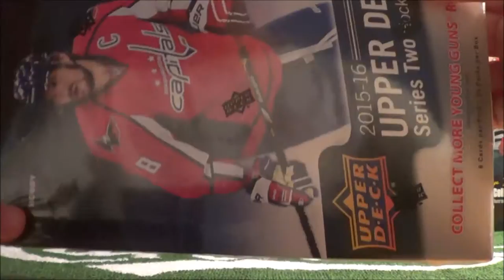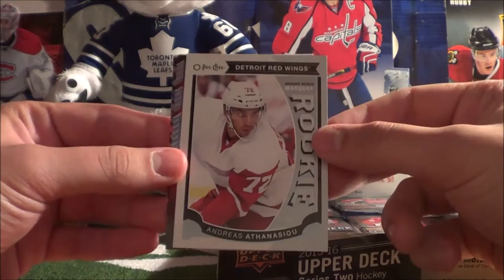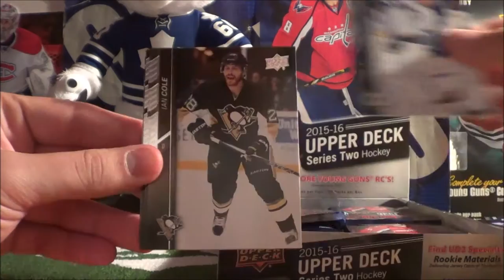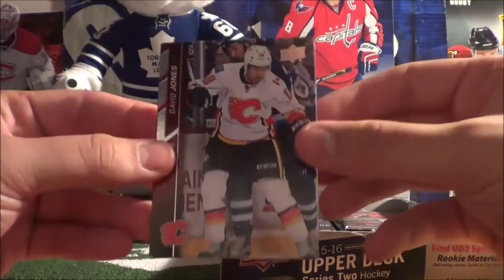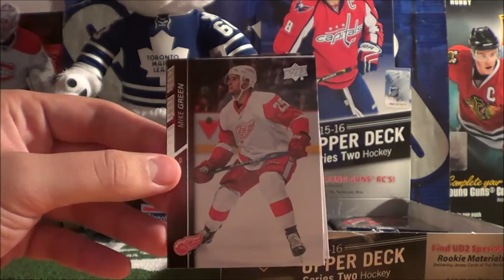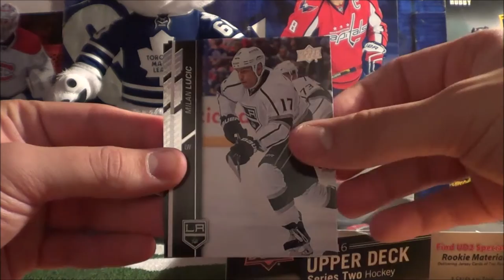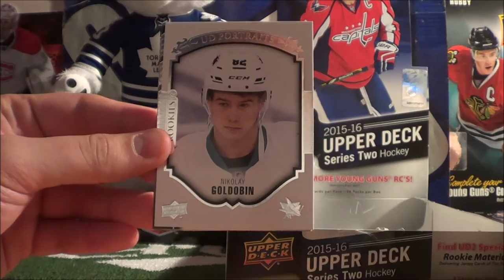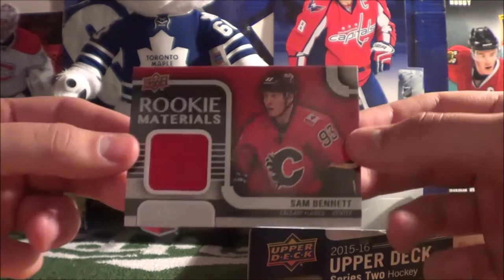2015-16 Series 2 Hockey Cards (HOBBY BOX) Unboxing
In this episode I open up a 2015-16 Upper Deck Series 2 Hobby Box! This box includes 24 packs of hockey cards, with 8 cards per pack. This product was released on February 18, 2016. I paid $100 CDN + HST for this box.

22:08 Insert Recap